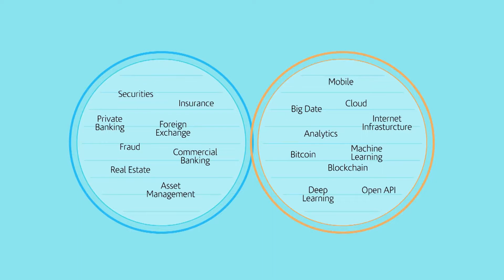FSRC Provides Update On The Use Of Fintech Innovation